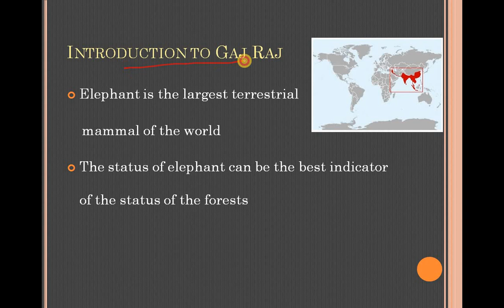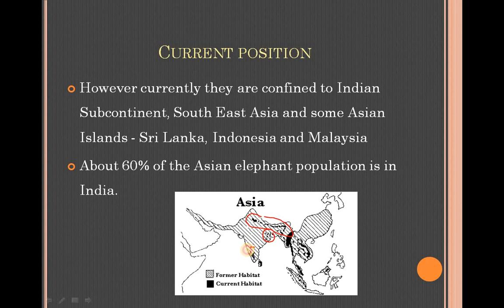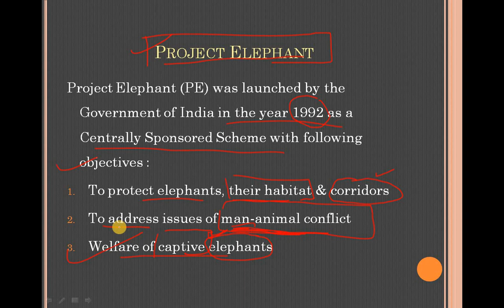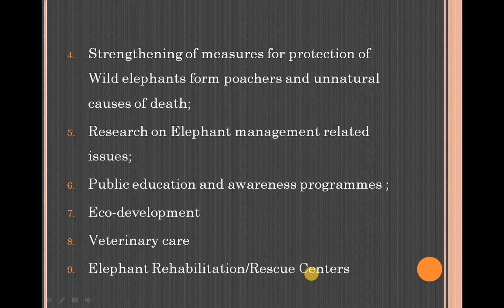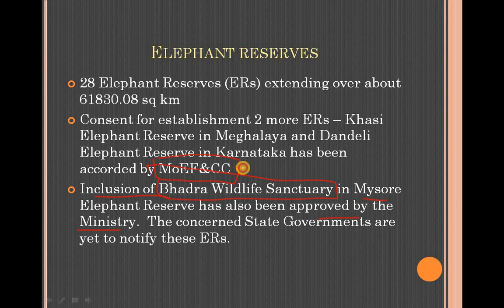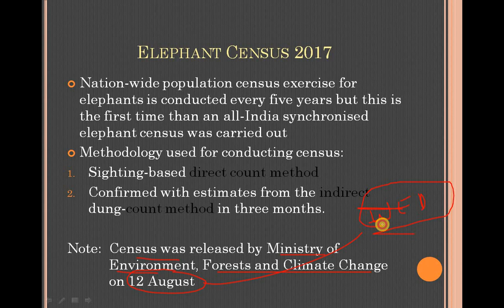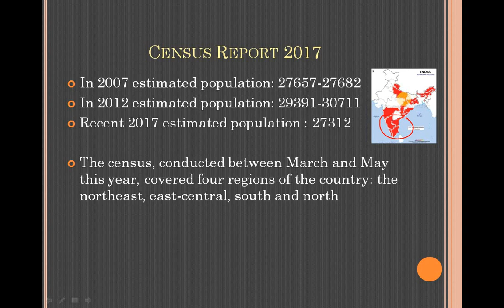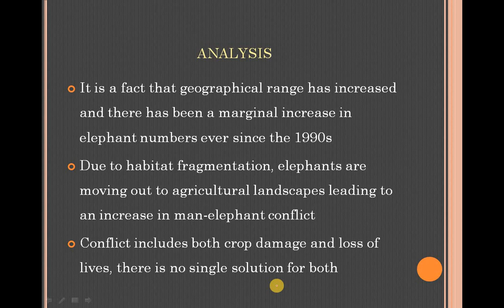Project Elephant and Elephant Census 2017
This video is based on an environment topic related to Elephant Census 2017 and its analysis released by Ministry of environment, forest and climate change